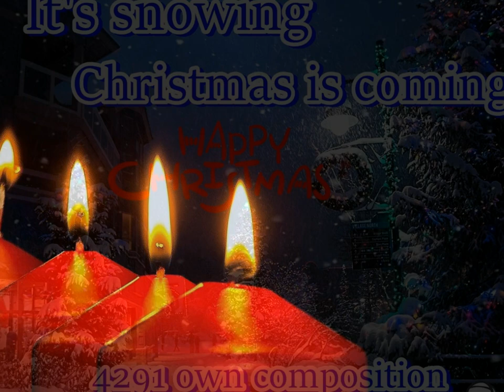It's snowing - Christmas is coming - 4291 own composition